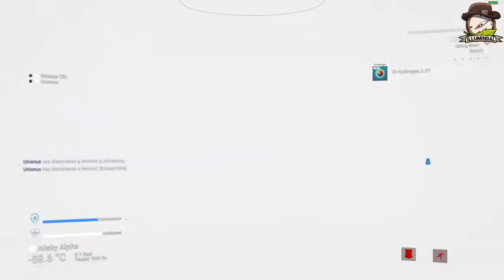No Man's Sky with Unionus | Part 1 | RAW VOD